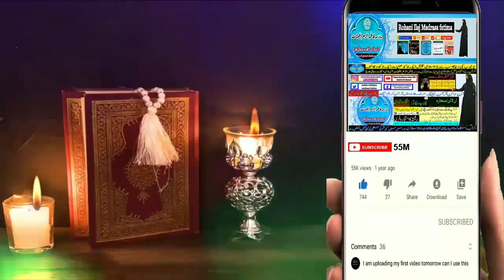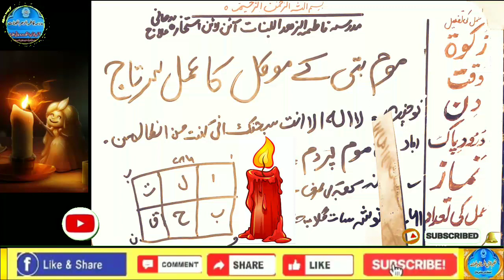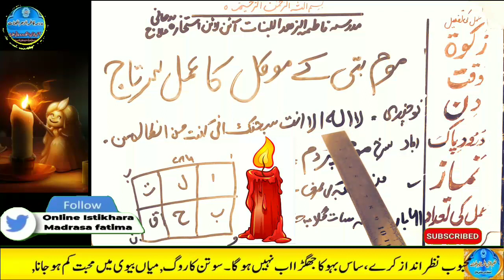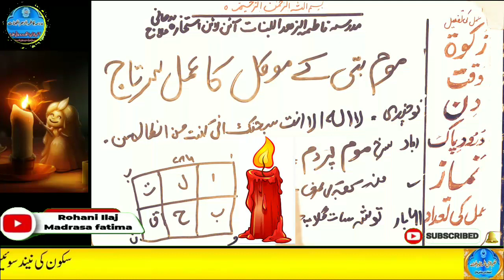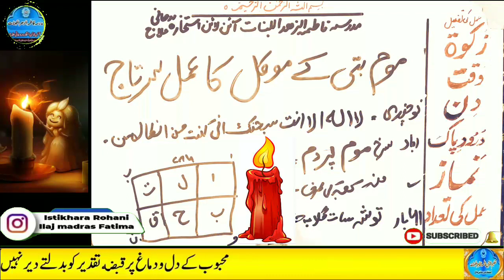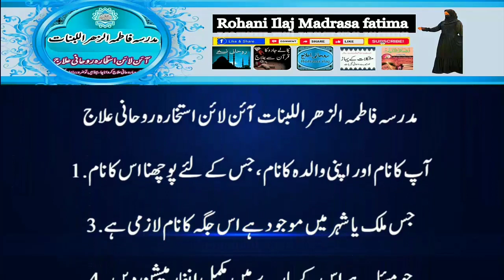Amir hone ka wazifa, daulat ka wazifa, rizq ka wazifa, wazifa for money, jab, pari, mokil ka amal